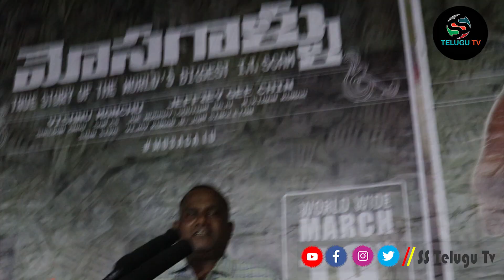Mosagallu Movie Original Public Talk | Mosagallu Review | Manchu Vishnu, Kajal Agarwal | SS Telugutv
Watch:Mosagallu Movie Original Public Talk | Mosagallu Review | Manchu Vishnu, Kajal Agarwal | SS Telugutv
Mosagallu is an upcoming Indian film based on the true events of a large-scale technical support scam. Shot in both Telugu and English the film is directed by Jeffrey Gee Chin and produced by Vishnu Manchu under the banner of AVA Entertainment and 24 Frames Factory. The film features an ensemble cast that includes Vishnu Manchu, Kajal Aggarwal, Sunil Shetty, Ruhi Singh, Navdeep, Naveen Chandra, and Karma McCain.
Directed by Jeffrey Gee Chin
Produced by Vishnu Manchu
Written by Vishnu Manchu
Starring
Vishnu Manchu
Kajal Aggarwal
Suniel Shetty
Ruhi Singh
Navdeep
Naveen Chandra
Cinematography Sheldon Chau
Edited by Goutham Raju
Production
companies
24 Frames Factory